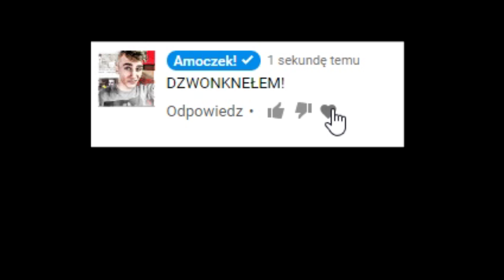SPRÓBUJ NIE ZAŚPIEWAĆ!! | #2 /w Nester i POMPKI!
💕 FILM TYLKO W CELACH HUMORYSTYCZNYCH! 💕

💛 DODAJ NA SNAPIE: amoczekyt 💛

✅  Chcesz zagrać? Pomozesz mi rejestrując się tutaj ✅

Zabrania sie kopiowania filmu lub jego fragmentów!